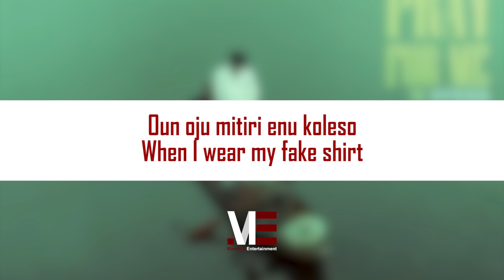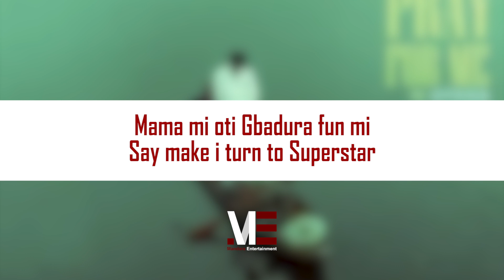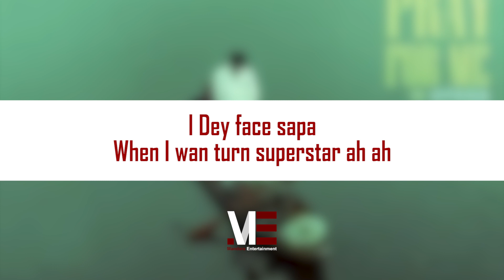Ayox ft. Otega - Pray For Me Remix (Official Lyric Video)